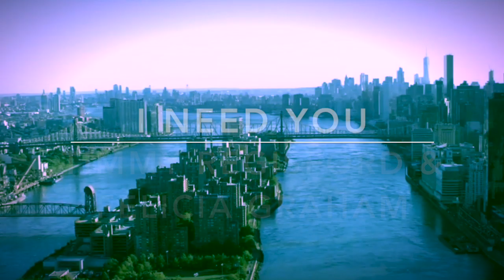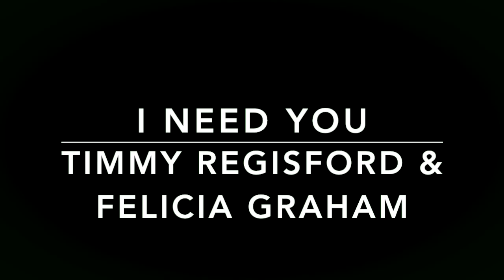Timmy Regisford & Felicia Graham - I Need You